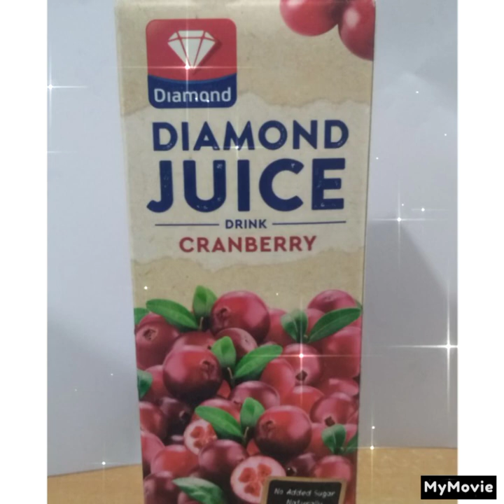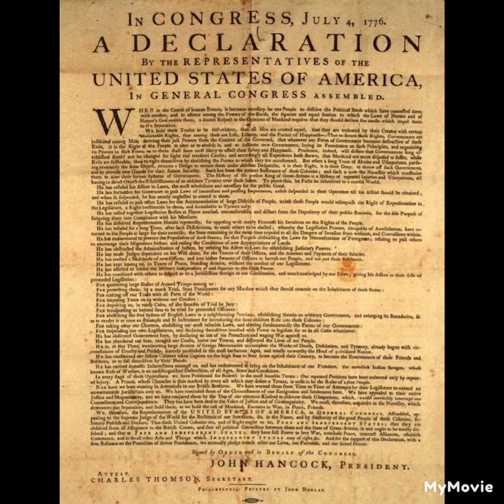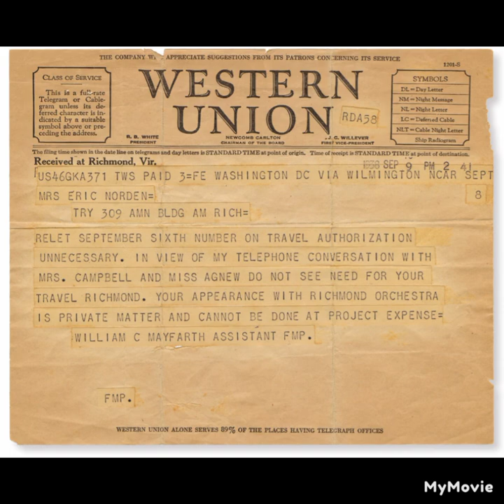"Christmas Every Day' by William Dean Howells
Christmas Every Day
by William Dean Howells